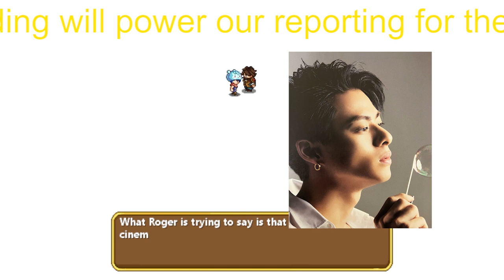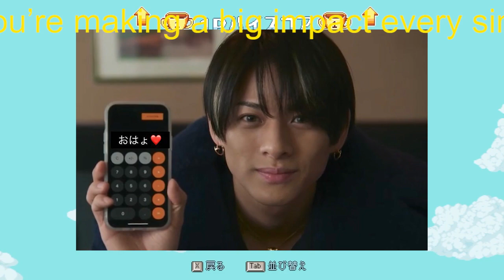【平野紫耀】キンプリ平野紫耀「ジャニーさんごめんねー！」最後のブログ更新でつづった〝思い〟